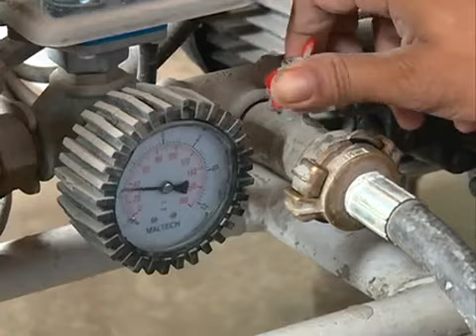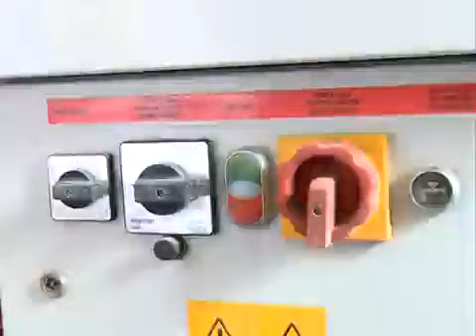Ready-mix Machine Plastering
Easyplast Ready-Mix plaster is manufactured in modern dry mix plant with computerized batch process. Plaster is made ready to use by just mixing water at site. This process eliminates job site mixing practices. Hence gives consistent quality with required sand mesh sizes in exact proportion which is most important for compactness of plaster.

What is Plastering ?
Plastering is the process of covering rough surface of walls, columns, ceilings and other parts of the building with thin coat of mortars to form a smooth, hard and durable surface capable of protecting external surface against penetration of rain water and other atmospheric vagaries. A good plaster needs to have strong adhesion on walls and ceilings with excellent water resistant and crack free properties that will protect the interior, provide flat base for painting, minimize the inconvenience of maintenance and speed up the construction. Therefore, in many ways, plastering is as critical as structural members, brickwork, flooring, plumbing, electrical and painting and so on.